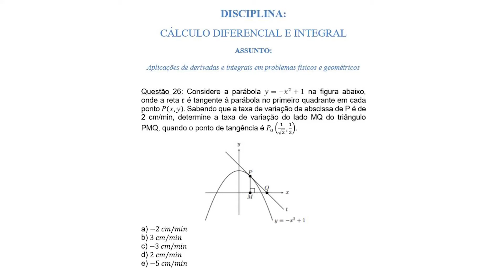CP-CEM | Aplicação de derivados e integrais | Cálculo Diferencial | Desafio 219 | Engemarinha